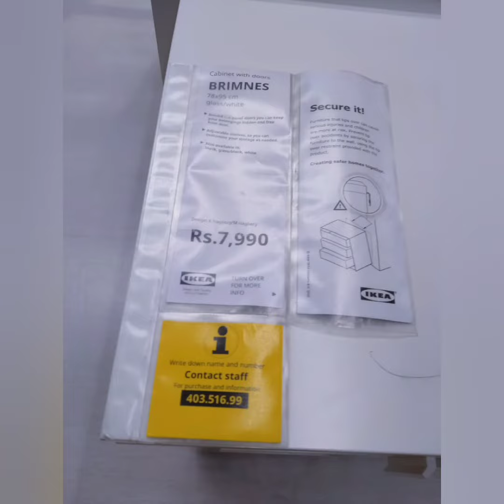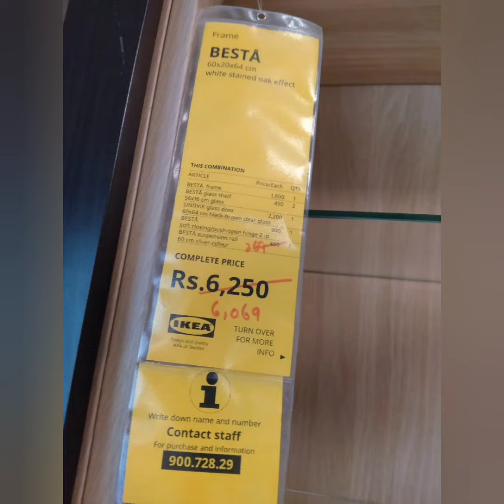Ikea Hyderabad furniture tour